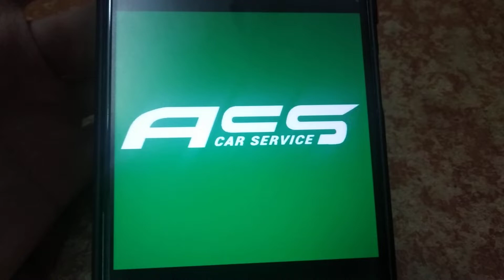Malaysia Logo Quiz 2